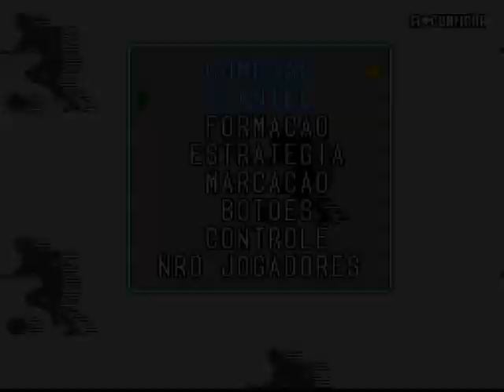Daniel F. (COR) 4 x 2 Matheus H. (FLA) Quartas de Final - Campeonato Brasileiro ISSD